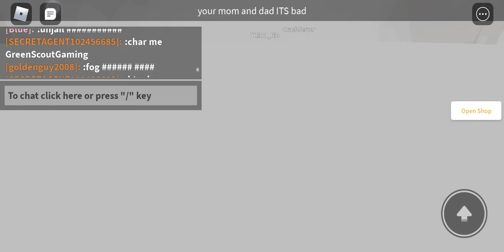jocod was hacked in Roblox